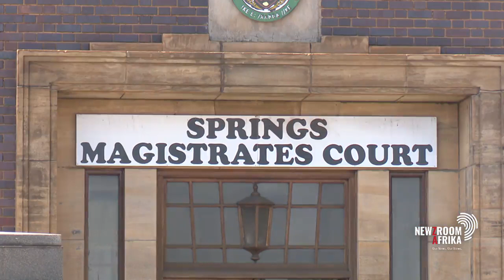The provincial labour department gets a statement from Khabonina Mkhonza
The Gauteng Chief Inspector of Labour and Employment Advocate, Michael Msiza, is visitng the 64-year-old domestic worker Khabonina Mkhonza, who was allegedly attacked at the home of her employer in what is suspected to be a racial attack. The provincial labour department is there to get a statement from the victim. For more on this, Thami Ngubeni is joined Advocate Michael Msiza.